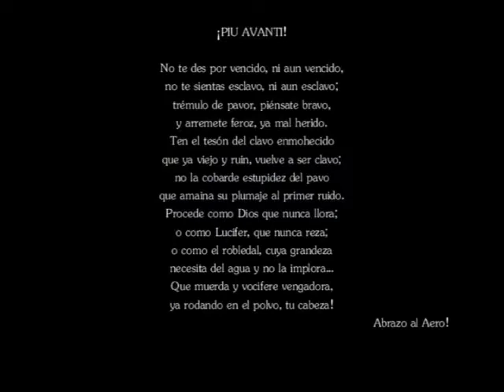Volando en Punta Ballena (Punta del Este 2012)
este video lo hicimos entre todos y en varios días de vuelo, para apoyar desde acá a uno de nuestros amigos que por ahora no esta pudiendo volar. Así que desde aquí le mandamos todos un gran abrazo y esperamos verlo por las nubes con el resto.